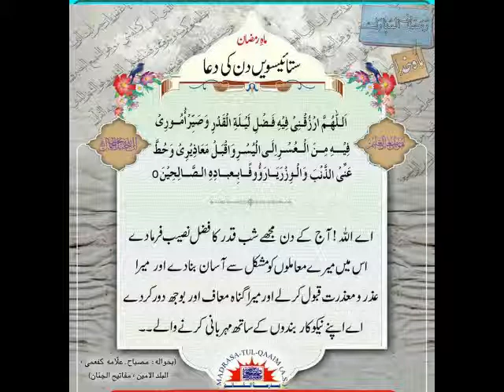ماہ رمضان کے ستائیسویں دن کی دعا کی شارٹ تفسیر Maah Ramzan k 27 Din ki dua ki Short tafseer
روزانہ ماہ_رمضان کی
ضرور سنیں

ستائیسویں_دن کی دعا کی شارٹ تفسیر*

مولانا سید علی مرتضی زیدی صاحب قبلہ

پہلے دن کی دعا

دوسرے دن کی دعا

تیسرے دن کی دعا

چوتھے دن کی دعا

پانچویں دن کی دعا

چھٹے دن کی دعا

ساتویں دن کی دعا

آٹھویں دن کی دعا

نویں دن کی دعا

دسویں دن کی دعا

گیارہویں دن کی دعا

بارہویں دن کی دعا

تیرھویں دن کی دعا

چودھویں دن کی دعا

پندرہویں دن کی دعا

سولہویں دن کی دعا

سترھویں دن کی دعا

اٹھارویں دن کی دعا

انیسویں دن کی دعا

بیسویں دن کی دعا

اکیسویں دن کی دعا

بائیسویں دن کی دعا

تئیسویں دن کی دعا

چوبیسویں دن کی دعا

پچیسویں دن کی دعا

چھبیسویں دن کی دعا

ستائیسویں دن کی دعا

اٹھائیسویں دن کی دعا

انتیسویں دن کی دعا

تیسویں دن کی دعا